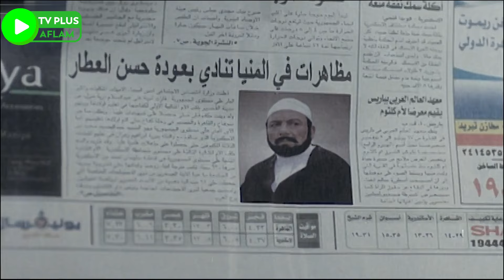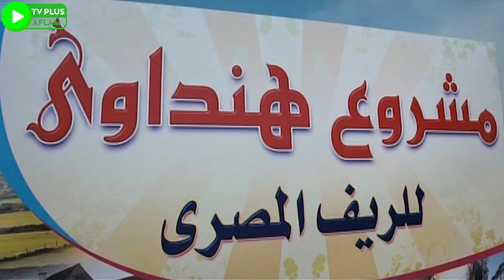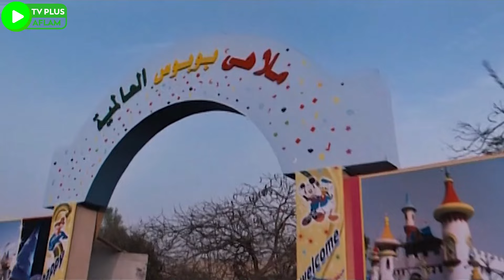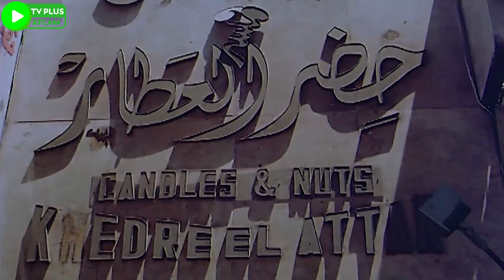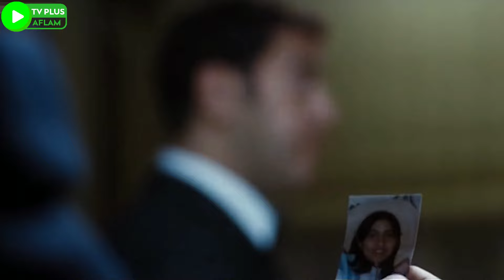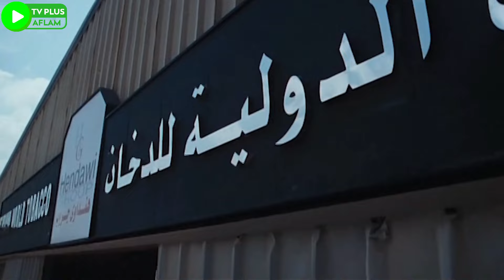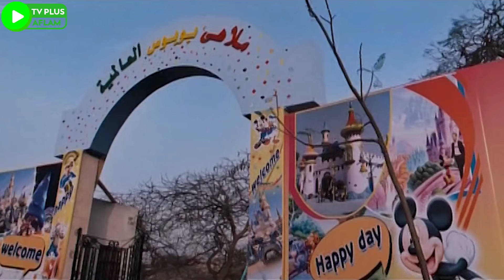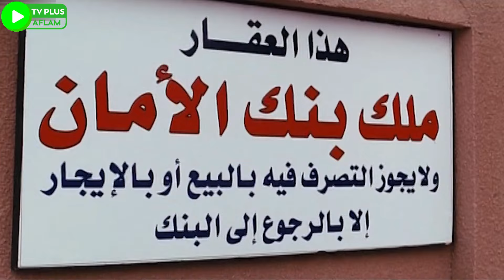فيلم الكوميديا و الإثارة 🆕❗ | ملفات سرية - كامل HD - بطولة الزعيم